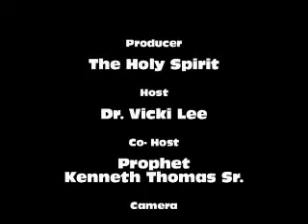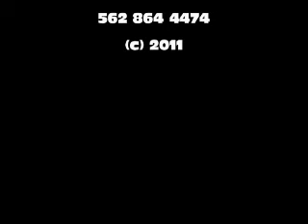Keepin It Real Inserts & Clips Master #4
Minister Marjorie Morris
Sister Lillie Russ
After this video have ministered to you. NOW you join millions and billions in preaching the Gospel too!
A TV production anointed by GOD to bring "Adoration to the God Head" salvation, deliverances, divine direction, healing and encouragement to whosoever will!  NOW Expect God to change you...make you more like HIM... as you enjoy!
S.O.V. TV "Saints Of Value" Dr. Vicki Lee